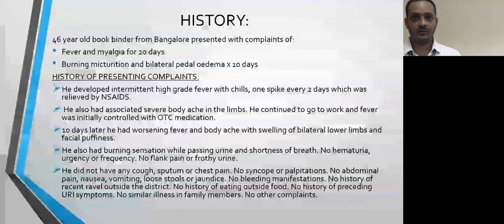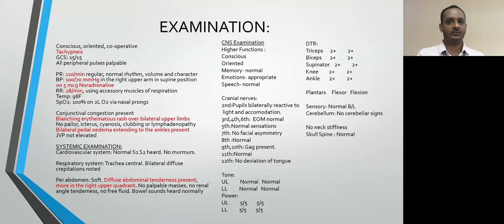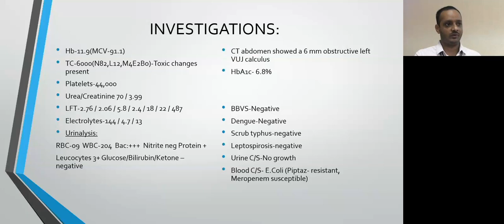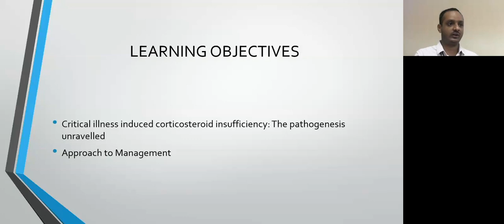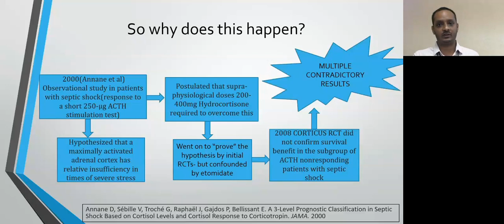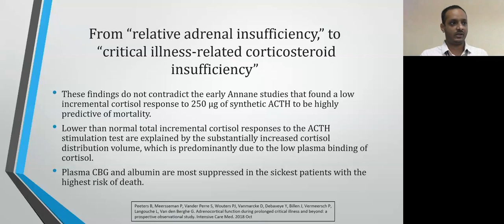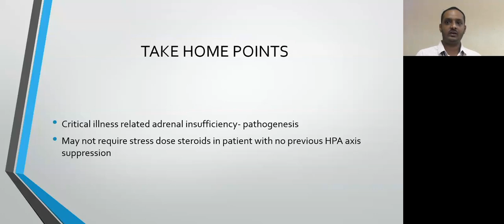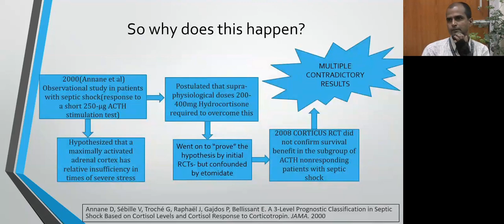PSYCHO OR SOMATIC - DR. VINEETH JOHN MATHAI